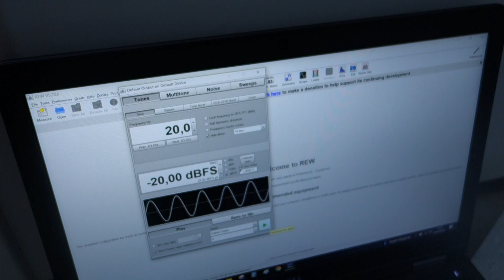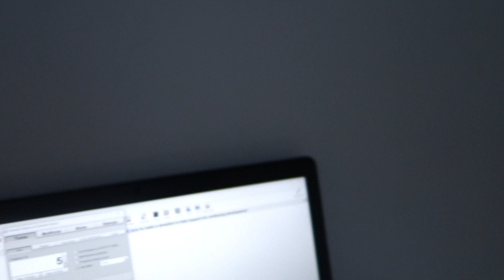Bowers & Wilkins B&W ASW300 - Woofer Test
Es wird ein Bowers & Wilkins B&W ASW300 im Woofer Test getestet.
Dieser kleine Bassreflex-Subwoofer hat es faustdick hinter den Ohren und konnte sich bis 100dB Lautstärke problemlos gegen deutlich größere und teurere Subwoofer durchsetzen.
Meine Empfehlung, wer nur Musik hört und selten laut Kinofilme genießt. Ideal auch für Mietwohnungen.
Auch mit fast 20 Jahren auf dem Buckel, bringt er aktuelle Subwoofer ins Schwitzen, die letztendlich nicht besser waren!